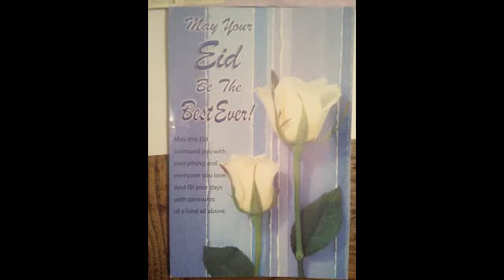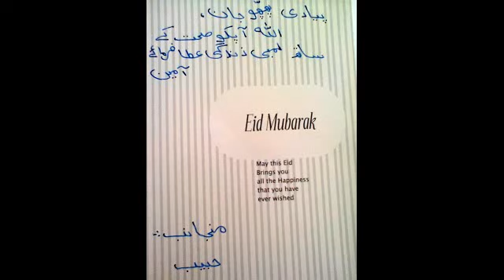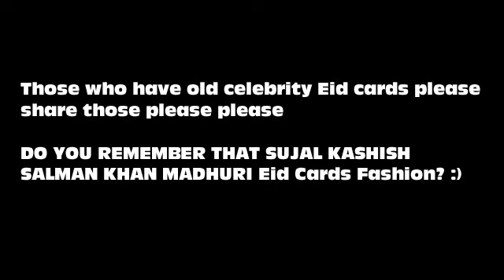Bachpan or Eid Cards :) Hayeee Kahan gaye wo din????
Really miss that golden era